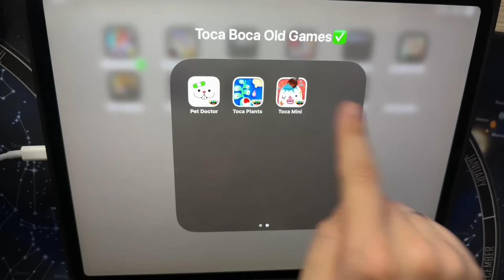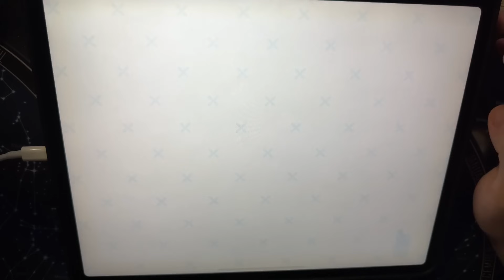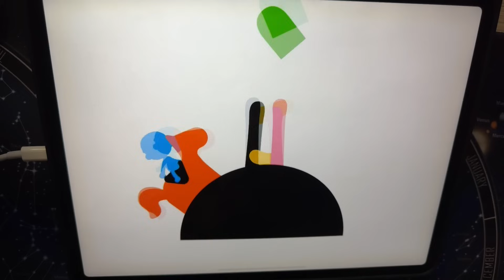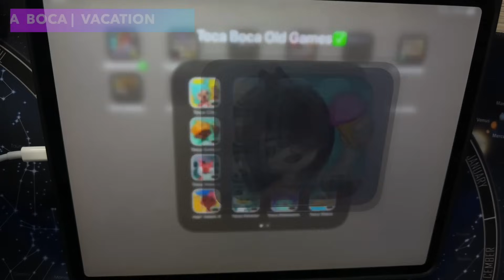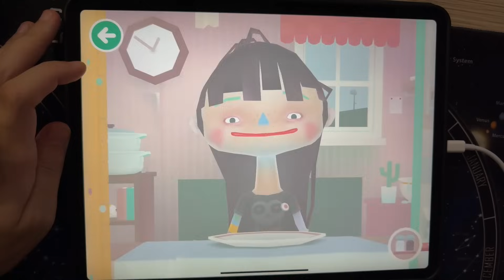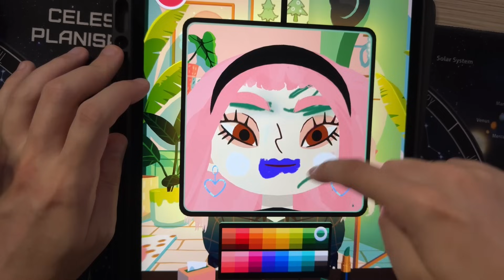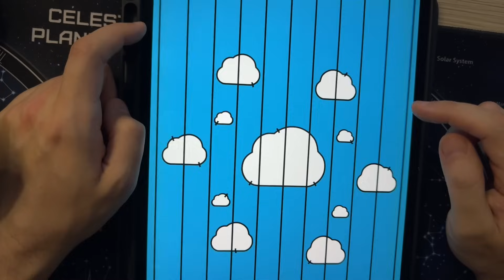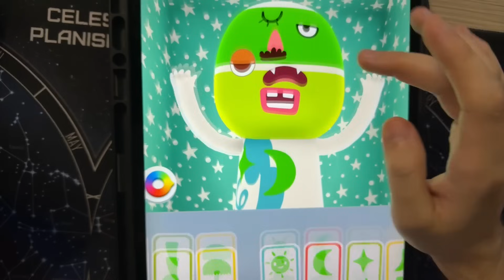ALL OLD TOCA BOCA LIFE: CITY,FARM,HOSPITAL,TOWN,SCHOOL,STABLE,BUILDERS,VACATION,NATURE,JUNIOR,BOO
00:00 TOCA BOCA | CITY
02:29 TOCA BOCA | FARM
05:17 TOCA BOCA | HOSPITAL
07:57 TOCA BOCA | TOWN
10:11 TOCA BOCA | SCHOOL
12:45 TOCA BOCA | STABLE
16:26 TOCA BOCA | BUILDERS
18:19 TOCA BOCA | VACATION
20:52 TOCA BOCA | NATURE
22:48 TOCA BOCA | JUNIOR
25:11 TOCA BOCA | BOO
26:58 TOCA BOCA | DANCE
28:56 TOCA BOCA | HAIR SALON 4
31:08 TOCA BOCA | DOCTOR HD
32:53 TOCA BOCA | ELEMENTS
34:36 TOCA BOCA | STORE
35:44 TOCA BOCA | PET DOCTOR
37:52 TOCA BOCA | PLANTS
40:21 TOCA BOCA | MINI